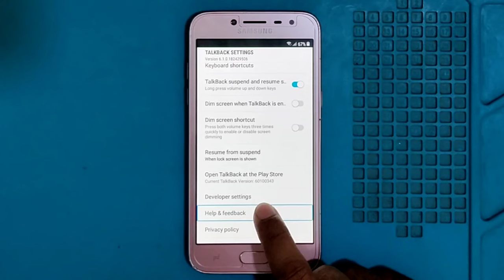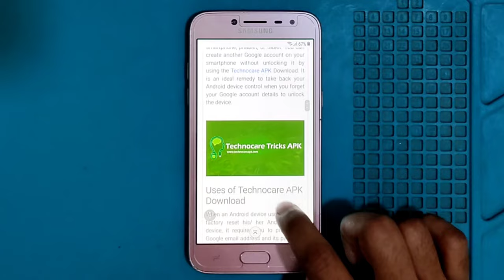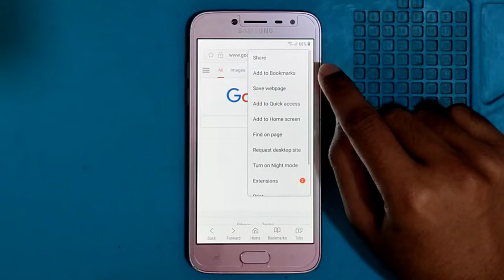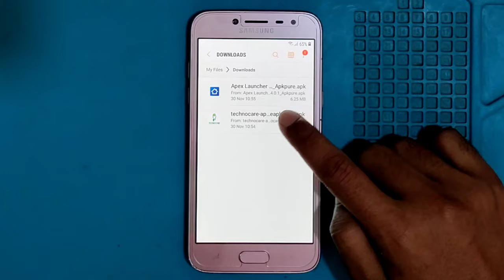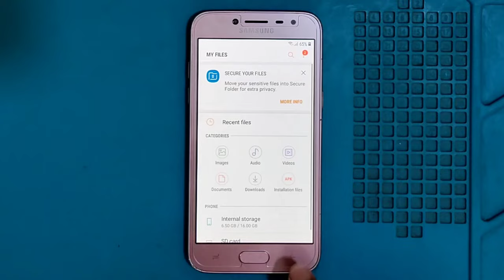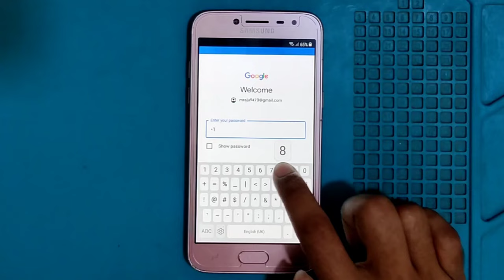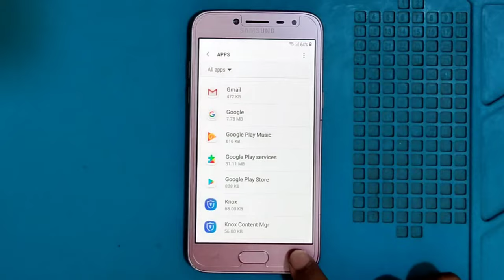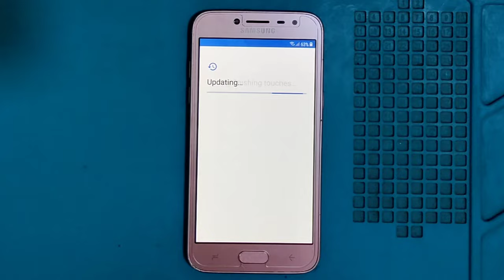j2 pro frp bypass 2022 | frp bypass samsung | frp j250f | Mobile Repair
j2 pro frp bypass 2022 | frp bypass samsung | frp j250f | google account bypass | samsung j250f frp bypass | samsung j250f frp bypass 2022 | Telecom BD